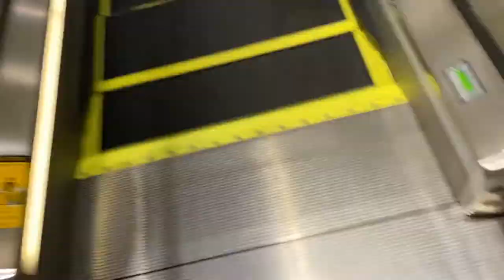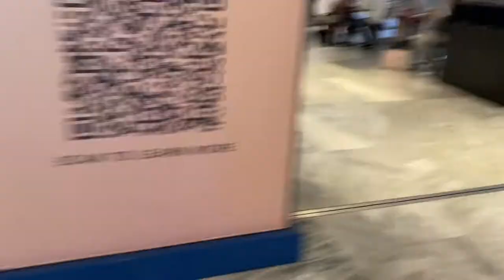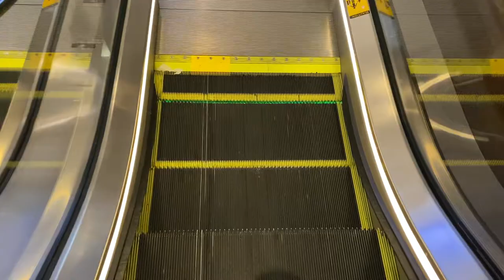Nice ThyssenKrupp escalators @ The Shops @ Hudson Yards Midtown Manhattan New York, NY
I honestly really like the TK escalators that were installed in this mall.